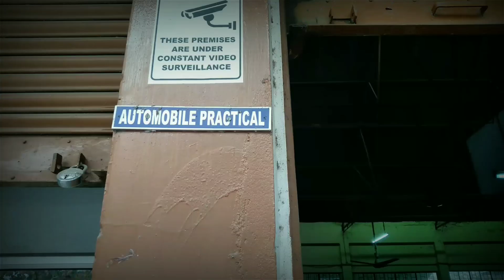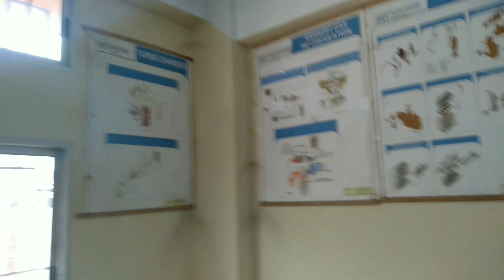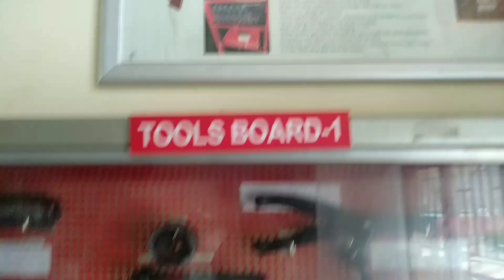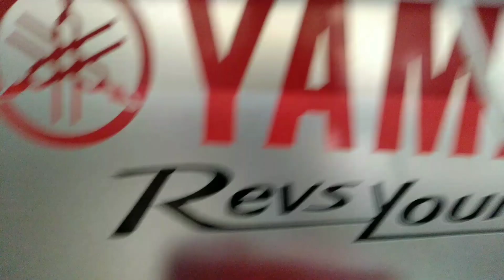DON |BOSCO |TECHNICAL |SCHOOL |MALIGAON